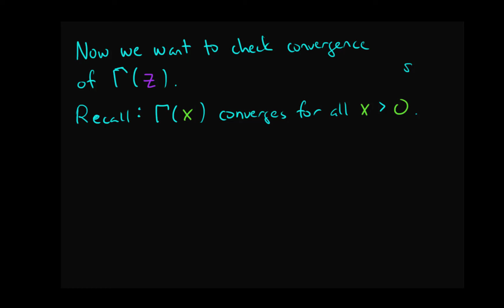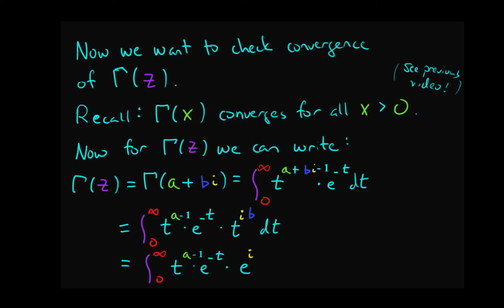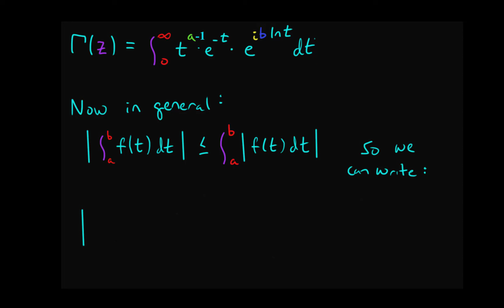Complex Gamma Function (Analytic Continuation)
Definition of the Gamma Function for Complex Numbers, Analytic Continuation of the Gamma Function to the entire Complex Plane (with poles at 0 and the negative integers) by integratiion by parts